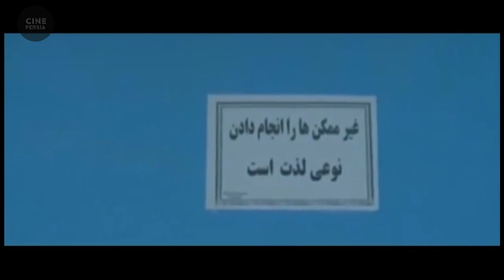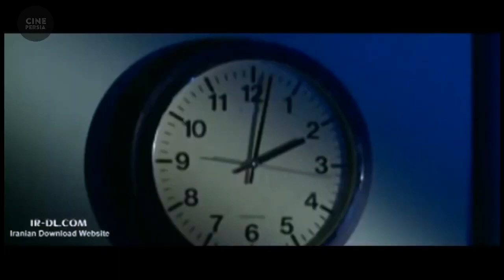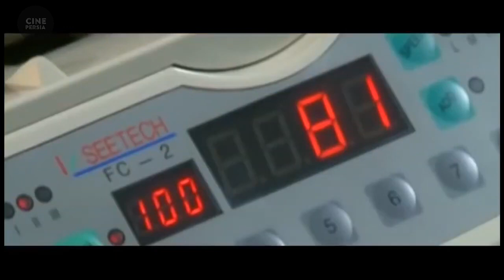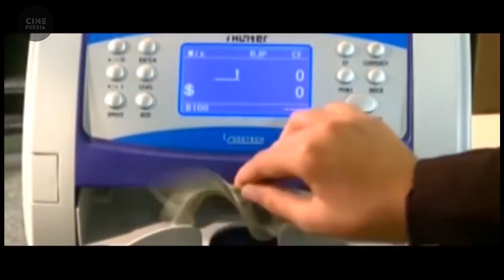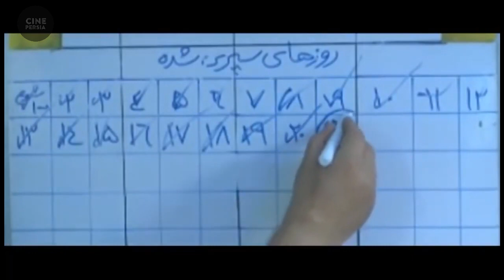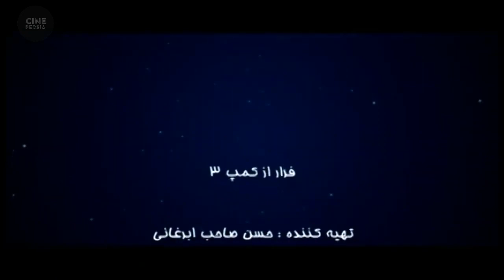🎬 فیلم ایرانی فرار از کمپ سه | Film Irani Farar az Kamp 3 🎬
خلاصه داستان📍
“فرار از کمپ” در قسمت سوم و بعد از گذراندن فراز و نشیب های بسیار راه جدیدی را برای بازپروری معتادان پیدا می کند تا بلکه بتواند از این راه موفق شود اما…

🎬 فیلم ایرانی فرار از کمپ سه | کیانوش گرامی و بهزاد رحیم‌خانی | Film Irani Farar az Kamp 3 🎬

لیست بازیگران 🔻
کیانوش گرامی, بهزاد رحیم‌خانی, حمید لولایی, کامران فیوضات, نصرالله رادش